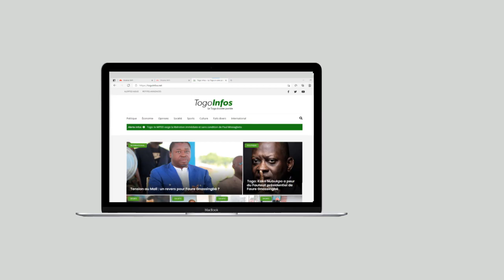Togo: le bol de maïs est désormais à 800 Fcfa